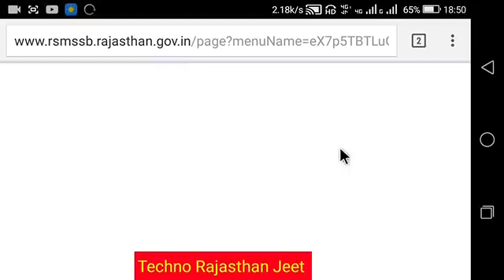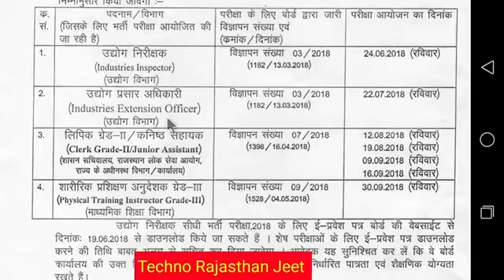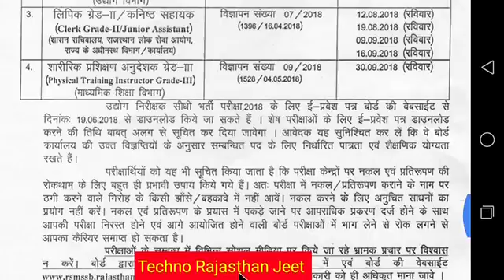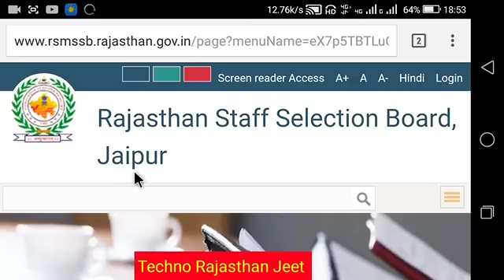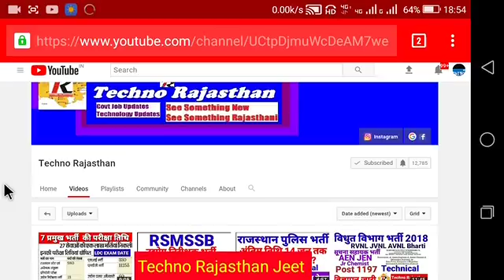TR राजस्थान की चार बड़ी भर्तियों की परीक्षा तिथि घोषित RSM SSB LDC official exam date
RSMSSB LDC Junior Assistant, Industry inspector, industry extension officer Official Exam date 2018